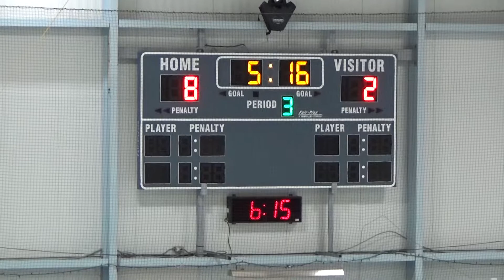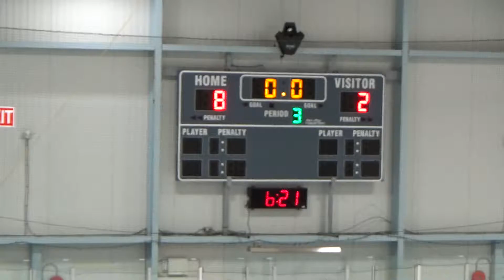T&T soccer and hockey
Timothy soccer ad Thomas hockey on November 19, 2018